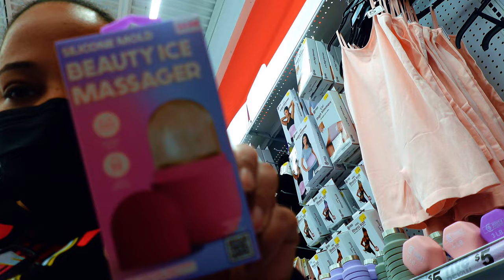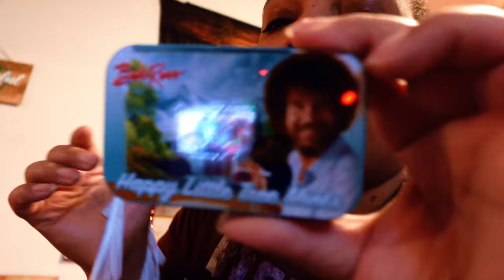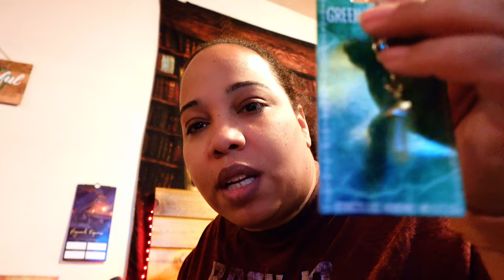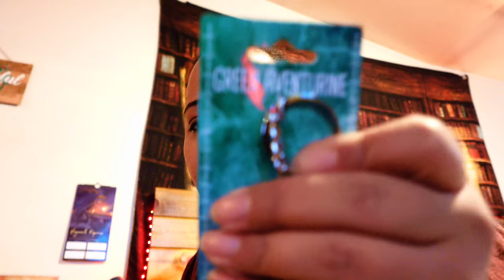Week In My Life | Happy Birthday to Me!!!!!!!